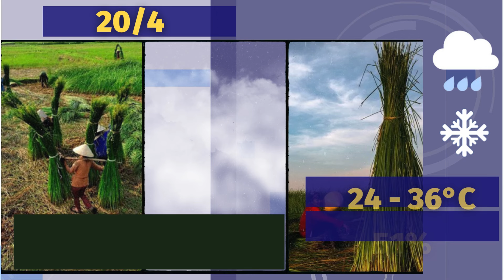Dự báo thời tiết Thanh Hóa 20/4: Dự báo thời tiết toàn vùng Thanh Hóa chi tiết